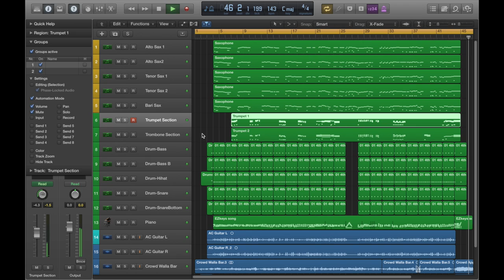Chris Hein Horns Pro Demo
| Caution |
1. Please put on your Headphone.
2. Do not play this music with shitty speaker.
    Probably you could not hear the right sound of each instrument.